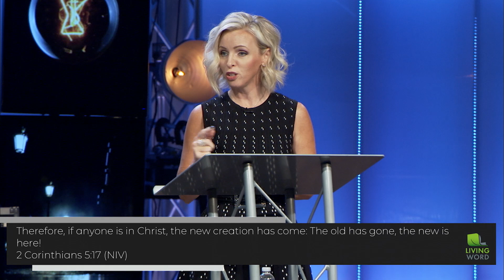Praise Yourself into Victory - WakeUp Daily Bible Study – 10-14-20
Today's Scripture Reference: Hosea 10:11